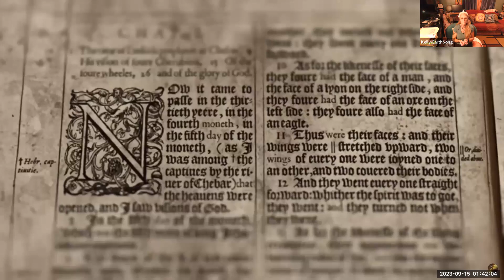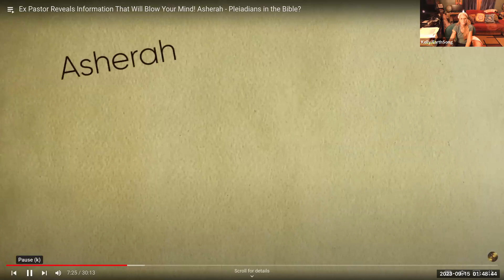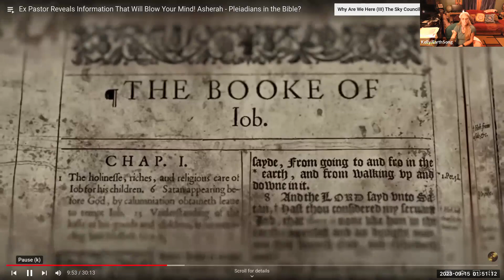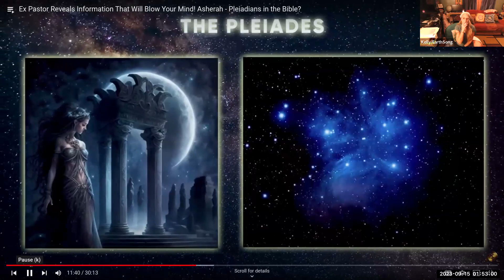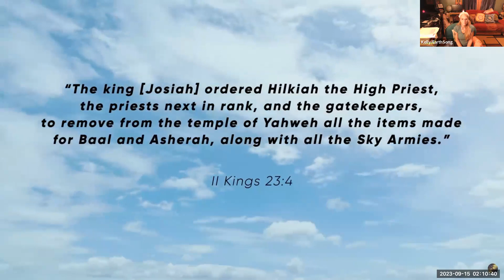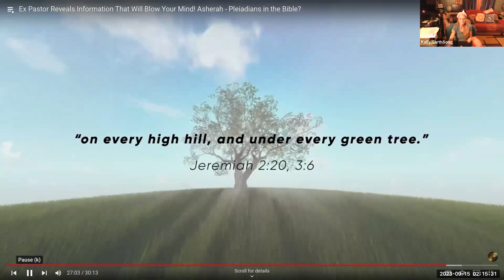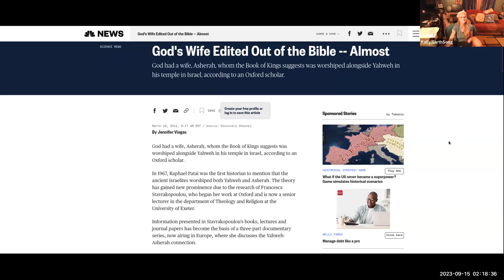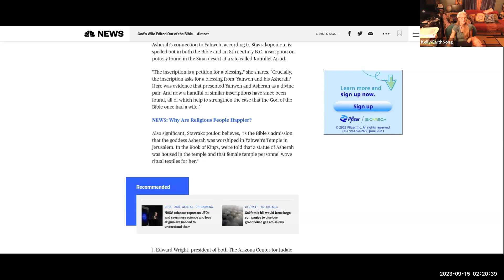God had a Wife Ashera!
*Facebook Group: Earthsong's Spiritual Lovecraft  ( @Earthsong'sSpiritualLovecraft)

*Facebook Page: Earthsong Lovecraft's School of Thought (@EarthsongLovecraft'sSchoolofThought)

*Paranormal Channel: Deja Brew Paranormal Research @dejabrewparanormalresearch4730

Earthsong Lovecraft's School of THOUGHT ; it's Power full!
Shining the Light that Guides You Home to Self Exploration, Wisdom, AND Empowerment!

We Are Who We've Been Waiting For!

I'm Waking up the masses!!!
One Soul at a TIME**

Love & Light